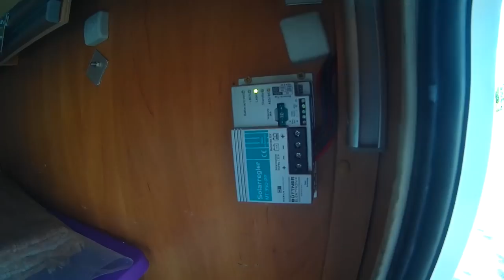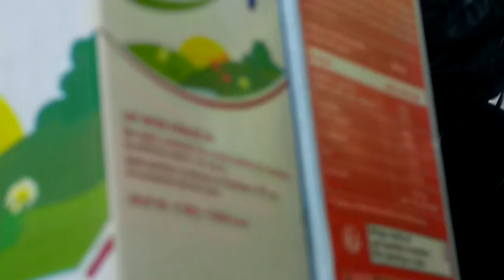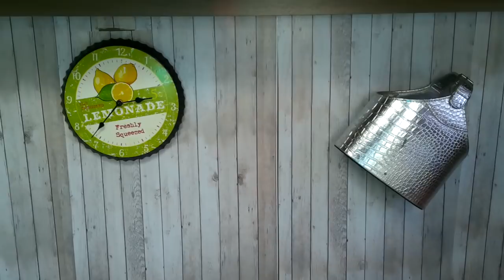Aménager et décorer son camping car - Vlog Vivre en camping car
Agreable d'aménager peu à peu son camping car. Il est encore plus agréable de le décorer à son goût ;)

Matériel camping-car :

Nos bricolages :

Dans nos cuisines :

Notre High tec' :

Nos livres :

Nos loisirs :